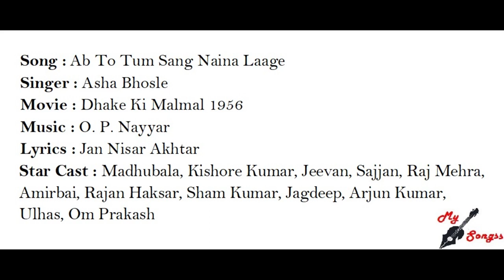Dhake Ki Malmal Movie Song Ab To Tum Sang Kishore Kumar Madhubala Om Prakash1956